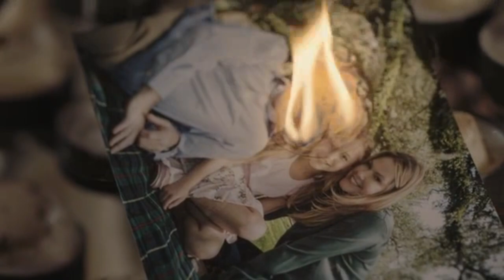Cloak And Dagger - Hold On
This is a cloak and dagger amv sorta. and this is going to be my last video for the year because its my birthday soon and i know no one is going to do as i ask and just leave me the hell alone and let me sleep. so anyway thanks for watching and hope u like it.

Show: Cloak And Dagger
Song: Hold On By Chord Overstreet